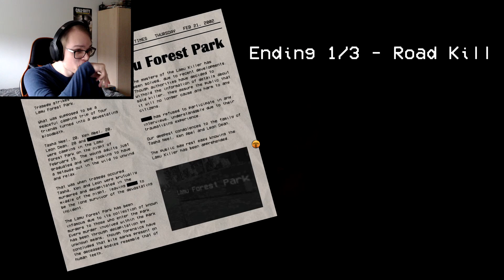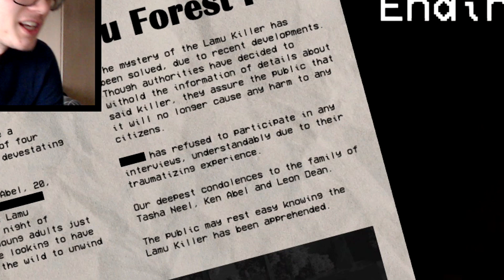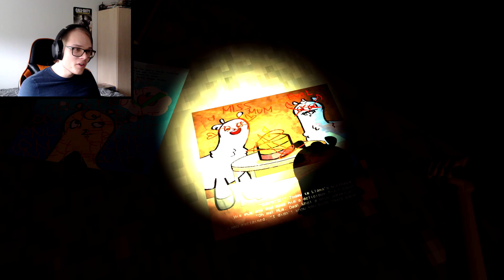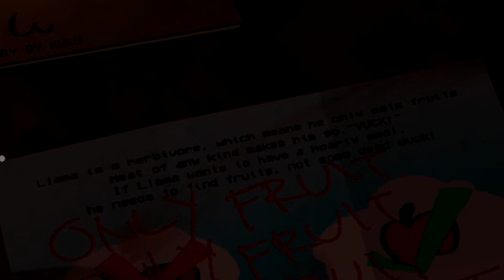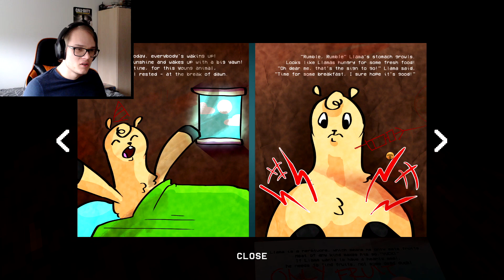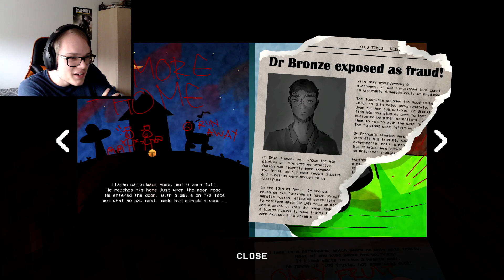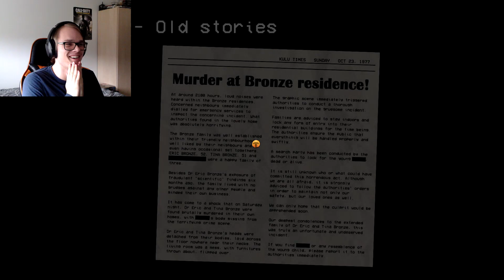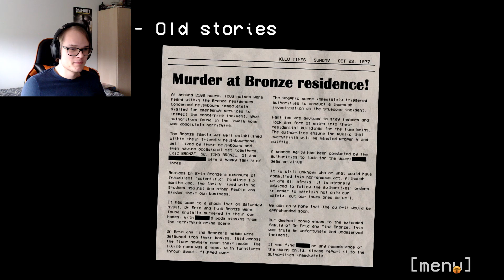Alt er ikke som man tror... ★ Hungry Lamu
Lamu er meget sulten! Udforsk skoven efter frugter og fodre Lamu for at fylde hans store mave! Jeg er sikker på, at frugterne ikke ville have noget imod at blive fodret til Lamu! Løb ikke fra Lamu! Lamu VIL få fat på dig.